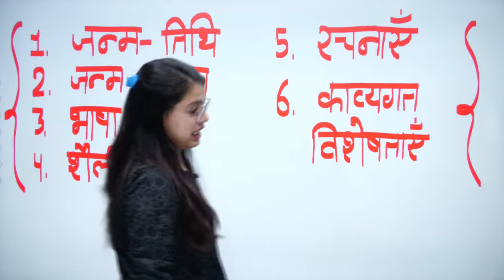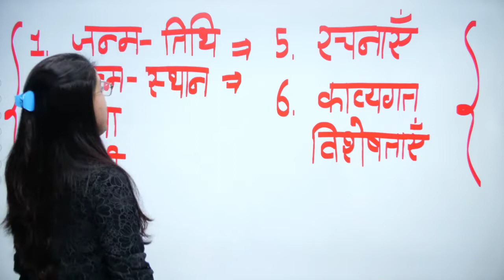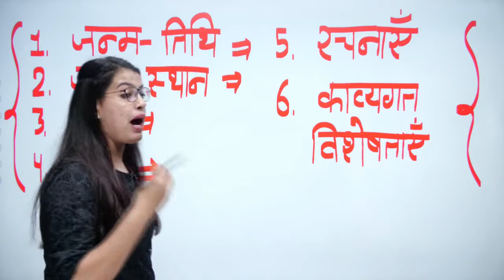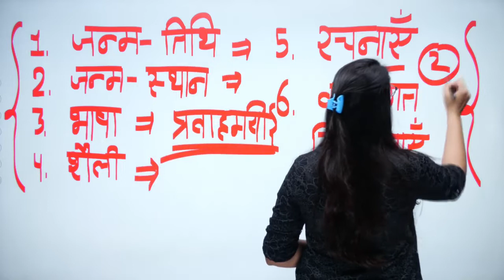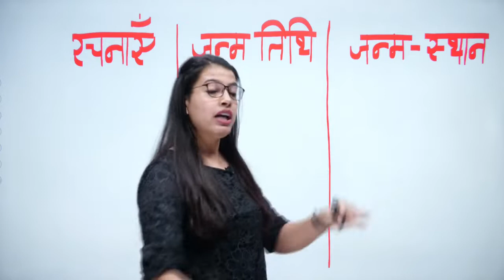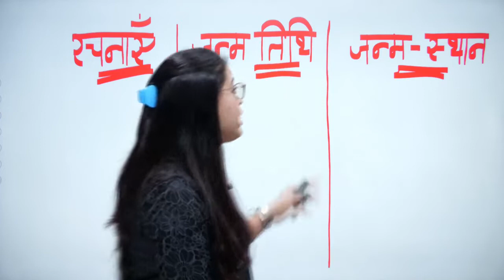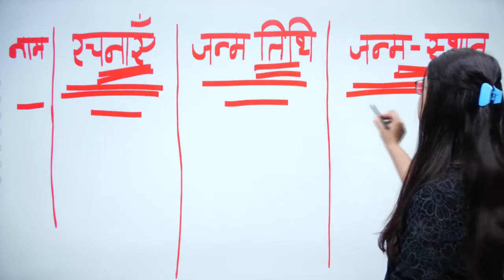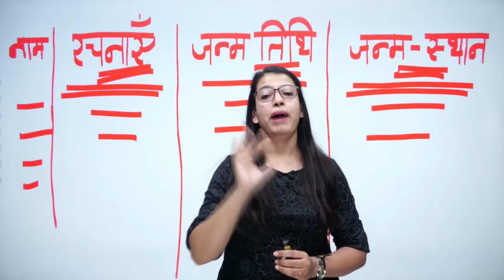कवि या लेखक का जीवन परिचय कैसे लिखे Best Trick | Kavi Ka Jivan Parichay Kaise likhen।Tips Hindi hub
Hello Students,
इस वीडियो में आप सिखने वाले है की किस प्रकार हम किसी भी कवि या लेखक का जीवन परिचय आसानी से लिख सकते है , तो कक्षा को अंत तक जरूर देखे |